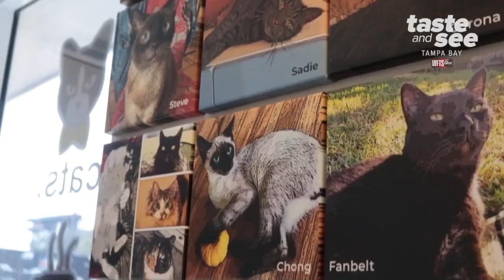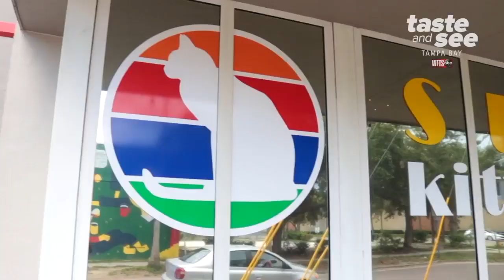Hang out with kitties at St. Pete's first cat cafe | Taste and See Tampa Bay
Sunshine Kitty Catfe is a place to help cats get adopted as well as a therapeutic oasis for people in the community. The cafe has teamed up with Friends of Strays to bring this experience to Tampa Bay.